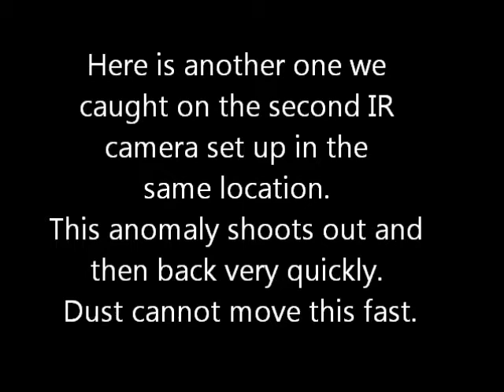Light Anomalies Victorian Rose Hotel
This was footage taken by S.R.I.P. at our investigation at the Victorian Rose Hotel. (no copyright infringements)